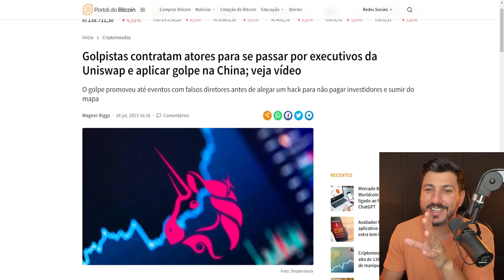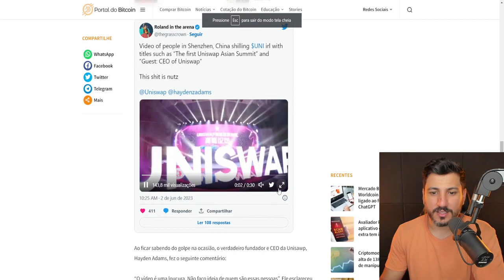DOENÇA DO METAVERSO?